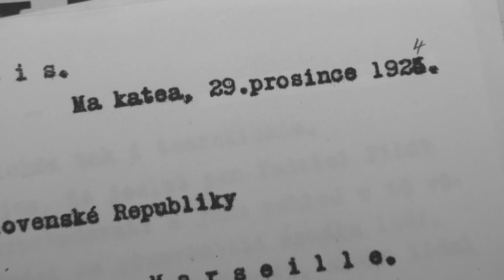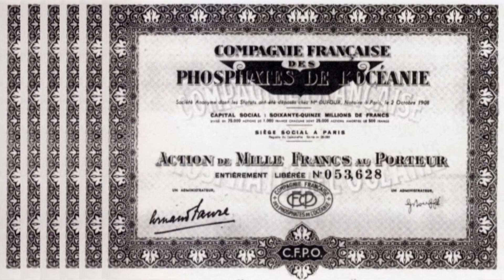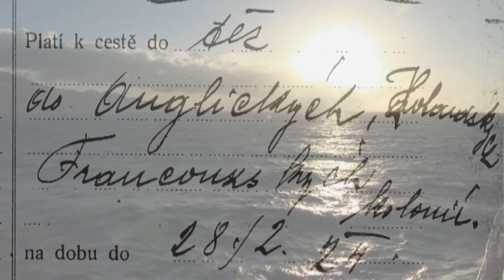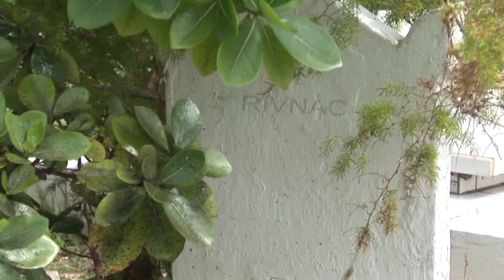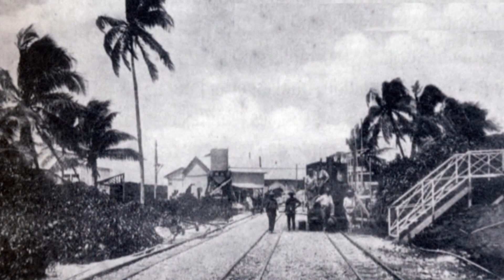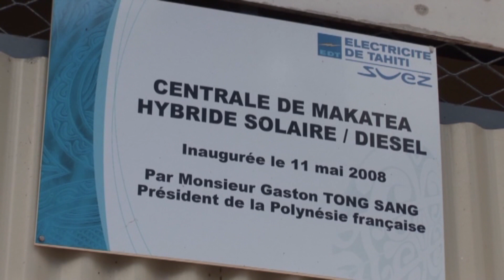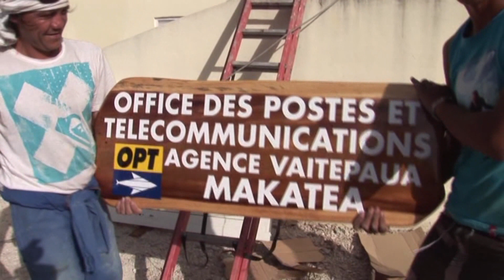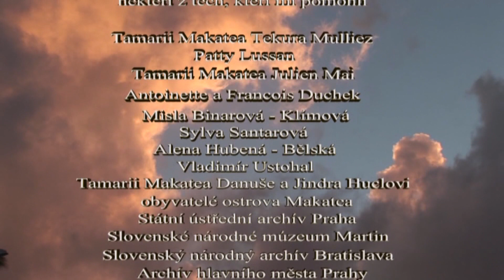TAMARII MAKATEA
Technická památka ve Francouzské Polynézii 150 km od Tahiti